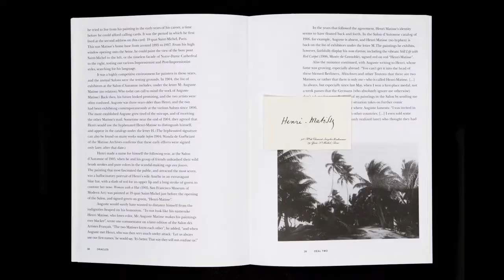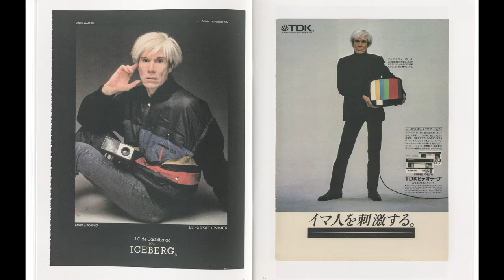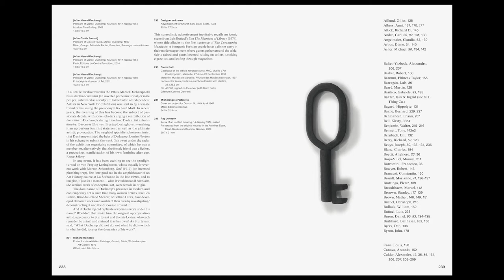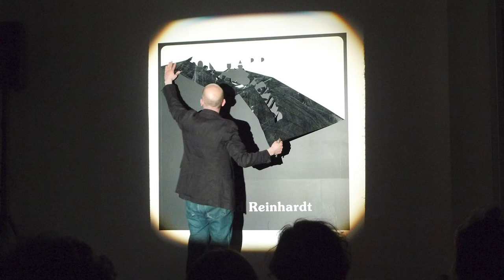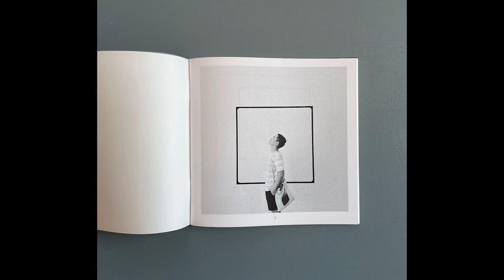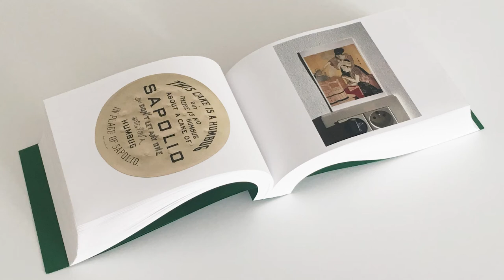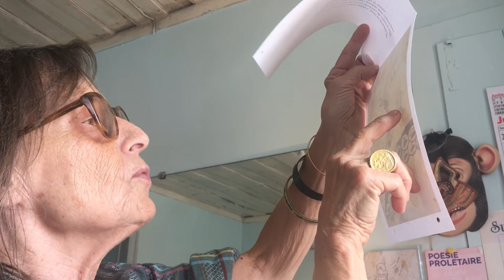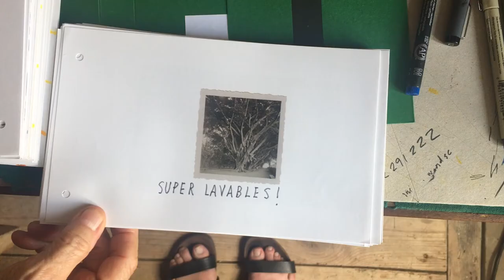Rencontre autour des derniers livres de Pierre Leguillon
La librairie de la Fondation Pernod Ricard a eu le plaisir d’accueillir l’artiste Pierre Leguillon, pour une présentation d’un ensemble de ses dernières publications, le 11 décembre 2021.

L’artiste qui favorise l’expression par le livre en parallèle à ses expositions a récemment doté son « Musée des Erreurs » d’un département « éditions », et d’un museum shop en ligne : La petite Boutique des Erreurs. Cette présentation débutera par une discussion avec Mica Gherghescu, Docteure en histoire de l’art, responsable de l’accueil scientifique et de la programmation à la Bibliothèque Kandinsky au Centre Pompidou. Ensemble, ils évoqueront notamment le travail nécessaire à la réalisation de Ads, édition lauréate du prix Bob Calle du livre d’artiste 2021 (Triangle Books, Bruxelles). Il y sera aussi question de la nature de son travail auprès de ses différents éditeurs et/ou graphistes. Cette rencontre sera l’occasion d’une première présentation en France des livres Non-Happening after Ad Reinhardt (Taipei), La légende punaisée dans le ciel et AJ/PL, livre réalisé pour et avec l’artiste portugaise Ana Jotta.